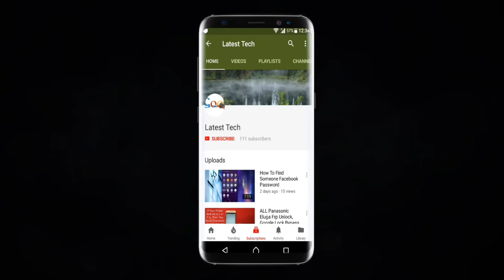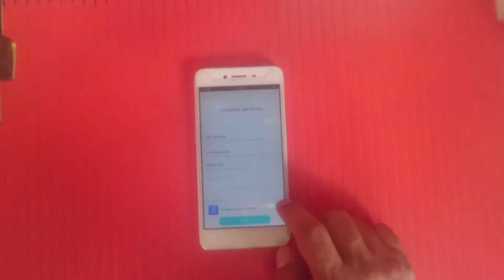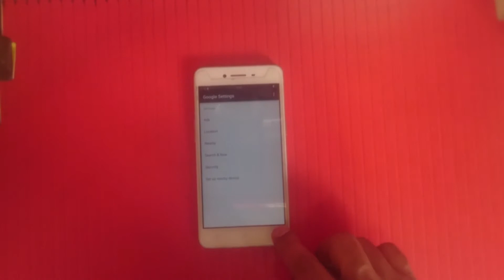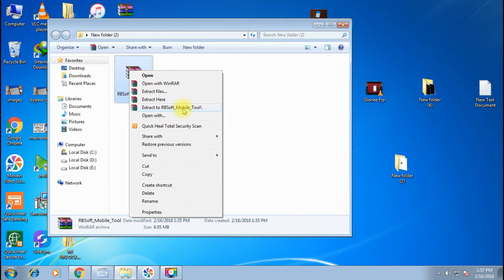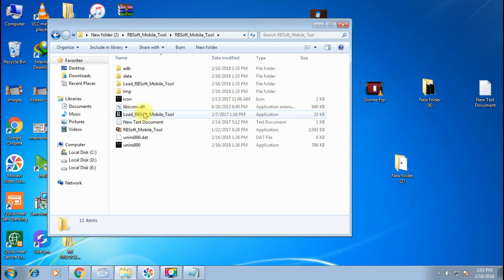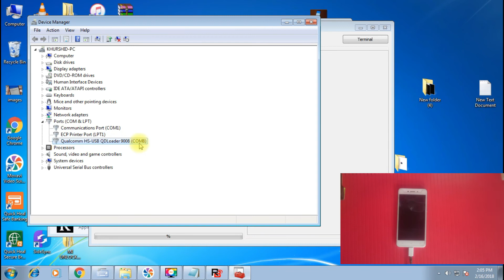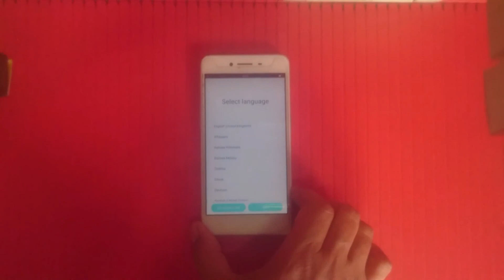Easy Oppo Frp Lock Remove, Oppo A37 Google Acount Bypass